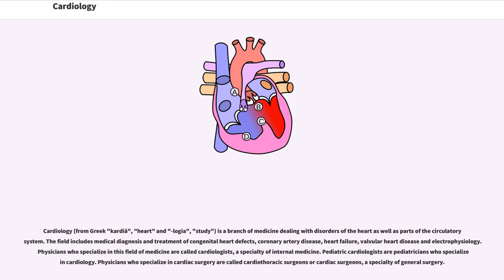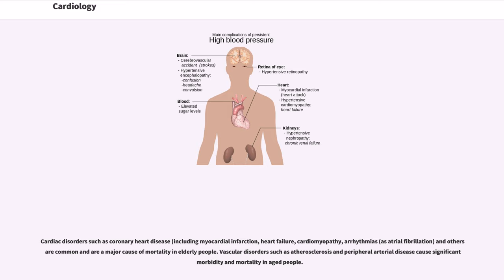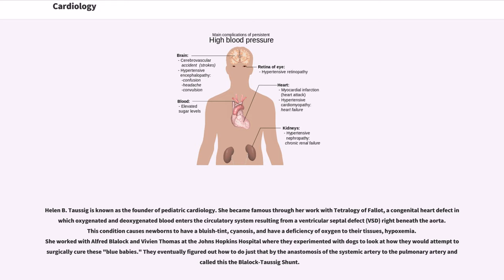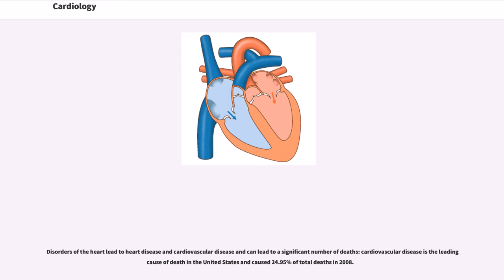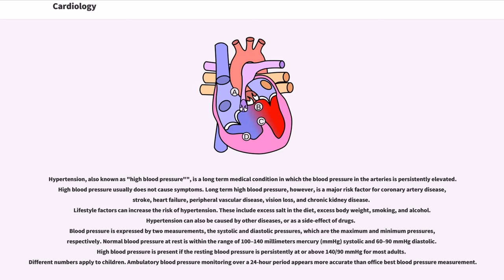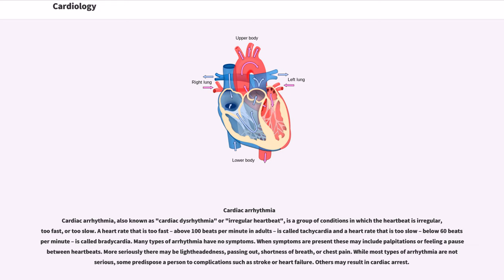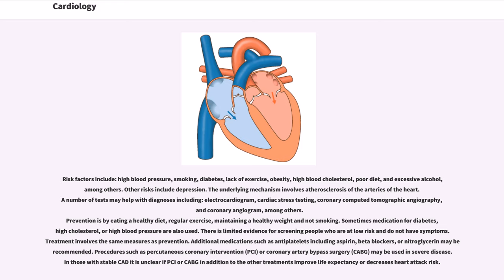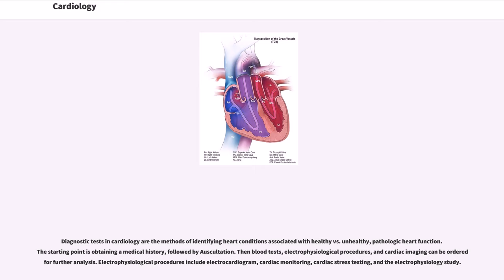Cardiology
Cardiology (from Greek "kardiā", "heart" and "-logia", "study") is a branch of medicine dealing with disorders of the heart as well as parts of the circulatory system. The field includes medical diagnosis and treatment of congenital heart defects, coronary artery disease, heart failure, valvular heart disease and electrophysiology. Physicians who specialize in this field of medicine are called cardiologists, a specialty of internal medicine. Pediatric cardiologists are pediatricians who specialize in cardiology. Physicians who specialize in cardiac surgery are called cardiothoracic surgeons or cardiac surgeons, a specialty of general surgery.

Although the cardiovascular system is inextricably linked to blood, cardiology is relatively unconcerned with hematology and its diseases. Some obvious exceptions that affect the function of the heart would be blood tests (electrolyte disturbances, troponins), decreased oxygen carrying capacity (anemia, hypovolemic shock), and coagulopathies.

All cardiologists study the disorders of the heart, but the study of adult and child heart disorders are through different training pathways. Therefore, an adult cardiologist (often simply called "cardiologist") is inadequately trained to take care of children, and pediatric cardiologists are not trained to take care of adult heart disease. The surgical aspects are not included in cardiology and are in the domain of cardiothoracic surgery. For example, coronary artery bypass surgery (CABG), cardiopulmonary bypass and valve replacement are surgical procedures performed by surgeons, not cardiologists. However the insertion of stents and pacemakers are performed by cardiologists

Cardiology is a specialty of internal medicine. To be a cardiologist in the United States, a three-year residency in internal medicine is followed by a three-year fellowship in cardiology. It is possible to spe...